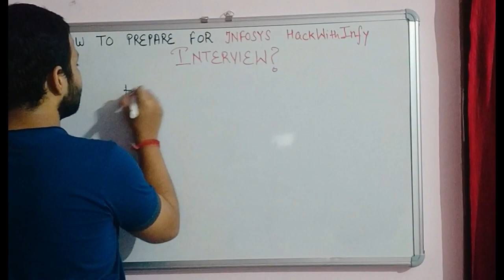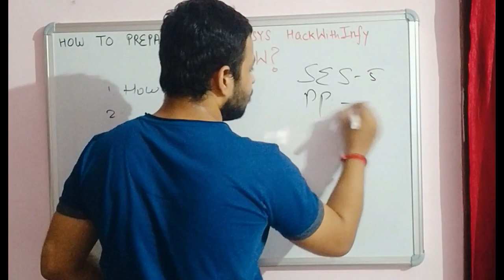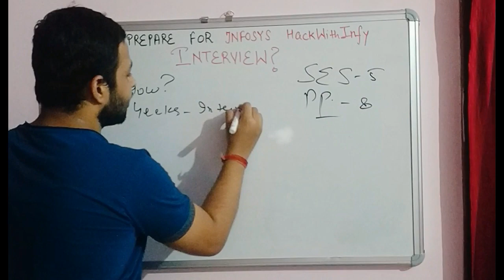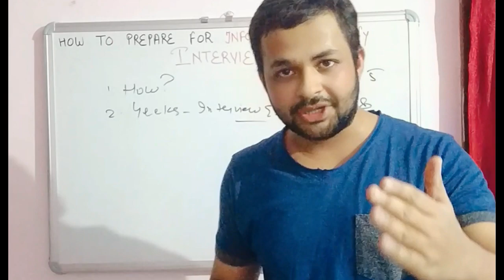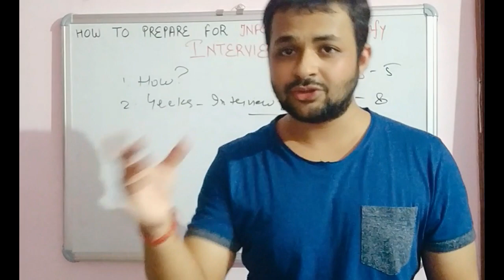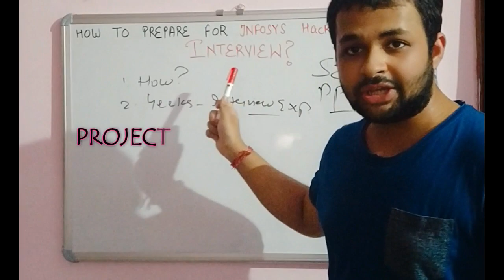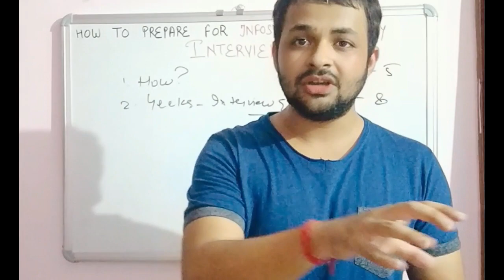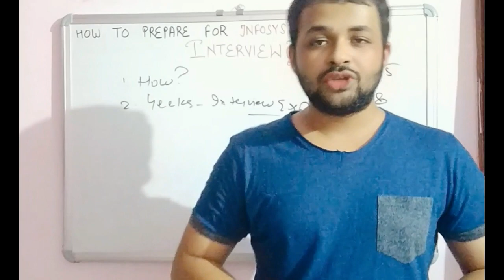How to prepare for INFOSYS HACKWITHINFY INTERVIEW | Interview preparation tips for SES and PP role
how to prepare for hackwithinfy interviews
INFOSYS HACKWITHINFY INTERVIEW
hackwithinfy Interview questions

This is our placement series going on.
In this video,i have discussed how to prepare for  hackwithinfy Interview.

what to prepare for hackwithinfy Interview
what to prepare foe ses Interview infosys
what questions are asked in hackwithinfy Interview SES infosys

There are lectures related to different subjects on this channel.Do check them out, guys.